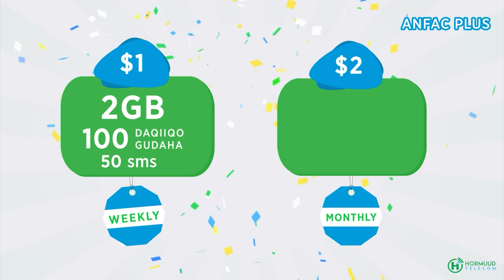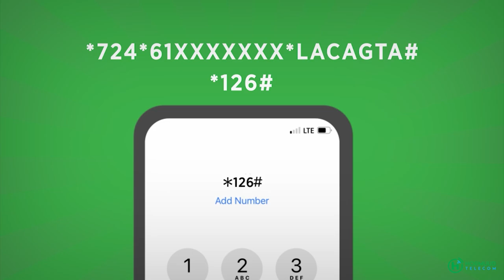Guddoomiye Cumar Filish oo soo saaray amar ka dhan ah gawaarida waa weyn ee mara buundooyinka.